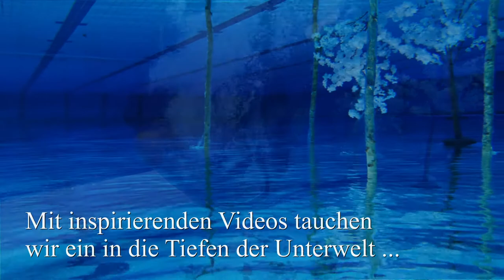Trailer: ORFEO|Euridice von Christoph Willibald Gluck (Aalto-Musiktheater)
ORFEO|EURIDICE
Azione teatrale per musica von Christoph Willibald Gluck
Libretto von Ranieri de’ Calzabigi

Premiere am 26. September 2020 im Aalto-Theater

TEAM
Musikalische Leitung: Tomáš Netopil
Inszenierung und Raum: Paul-Georg Dittrich
Video: Vincent Stefan
Choreinstudierung: Jens Bingert
Dramaturgie: Svenja Gottsmann

Orfeo: Bettina Ranch
Euridice: Tamara Banješević / Giulia Montanari
Euridice (Video): Larissa Machado
Orfeo (Video): Dale Rhodes
Amors Stimme: Christina Clark